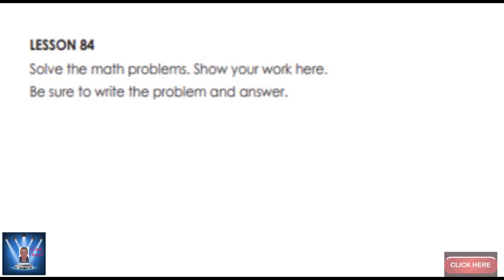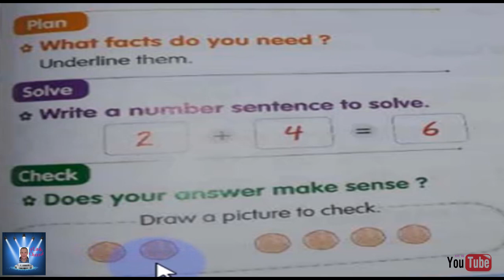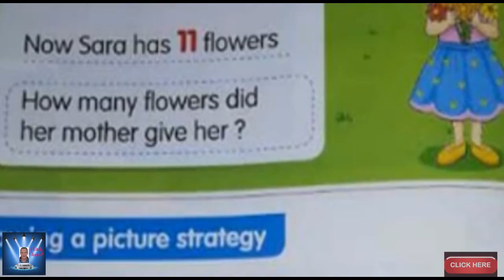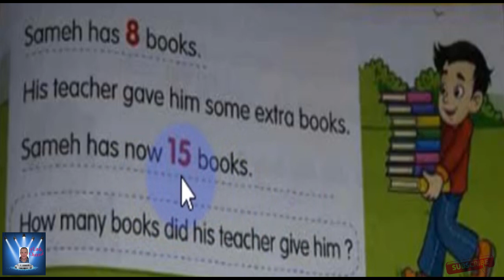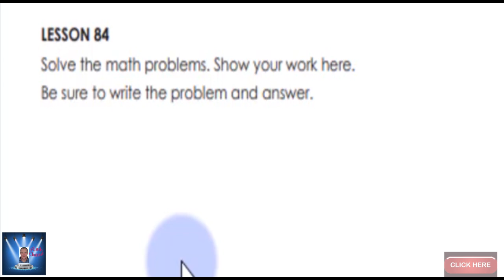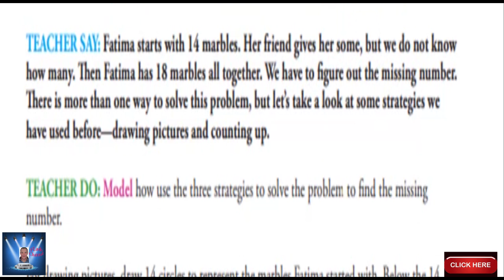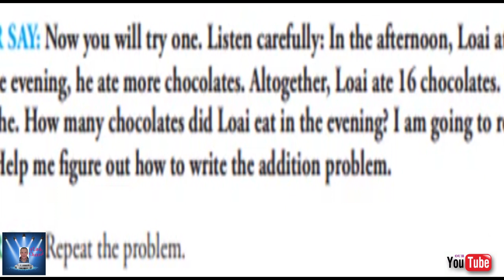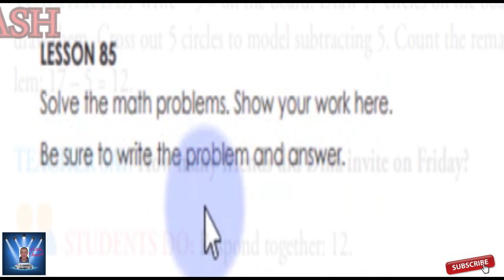أولى ابتدائى الترم الثانى حتى نهاية LESSON 85 ماث PRIMARY 1 MATH PART 7 أولى ابتدائى